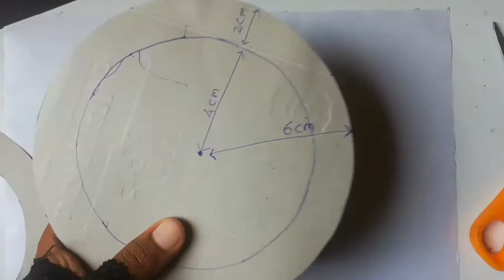How to make Wall hanging with glitter paper /glitter paper craft /glitter sheet craft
this  video home decoration idea with glitter foam sheet
glitter foam sheet craft idea
glitter foam sheet wall decoration idea
glitter paper craft
wall decoration idea new
how to make wall decoration with glitter paper
how to make wall hanging craft
how to make flower wall hanging
how to make glitter paper craft
home wall decoration idea with glitter paper
home wall decoration idea with glitter foam sheet
glitter paper work
glitter fome sheet work
foam sheet craft
foam sheet home decoration idea

my channel all video home decoration idea

my channel n2r home work